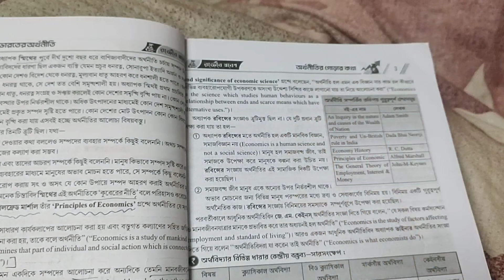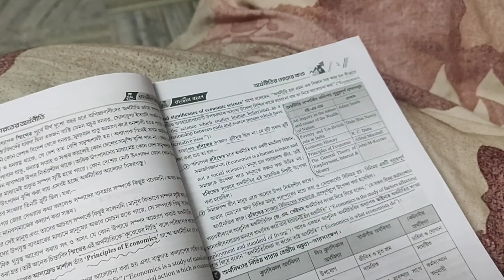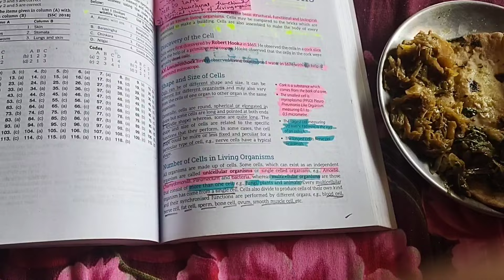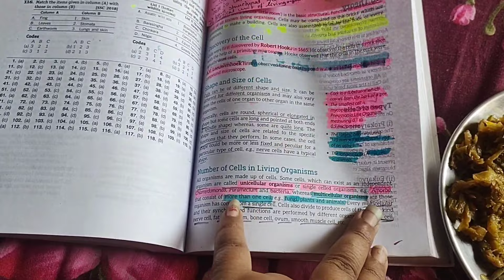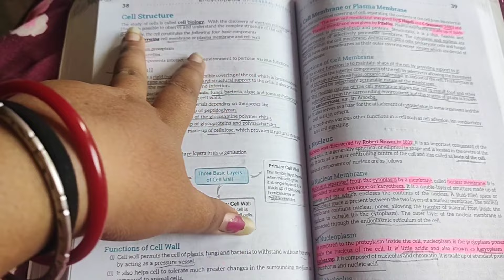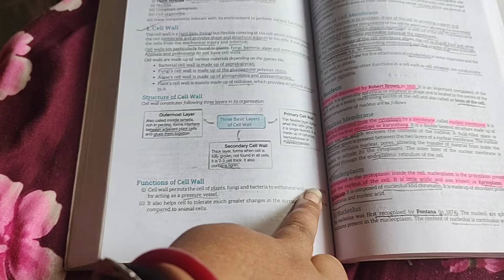Productive Morning study Vlog// Vlog-1 /study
Aajke Tomader Saath ea Amar Morning study routine and Morning chores share korlm Asa korchi tomader vlo lagbe..

Ami aparna akjn HouseWife sei sth ea govt. job aspirant.

Ami Psc miscellaneous Psc clerkship and WBCS er preparation korchi..It's not easy for me to handle household works along with studies. on somedays I successfully achieved my goal, on somedays I failed.. Everyday I learnt something new..
It's not just a journey...
 So in this channel I share what books I read how I read and soon I will start sharing Everyday study vlogs and my motivations etc. etc.

  Through this channel I'm making memories capturing every moment of this journey.. sometimes when I got your msgs and can help you guys I feel blessed..

Ajker video te ami History Kivbe preparation korchi seta share korechii   hope Ata helpfull hbe..